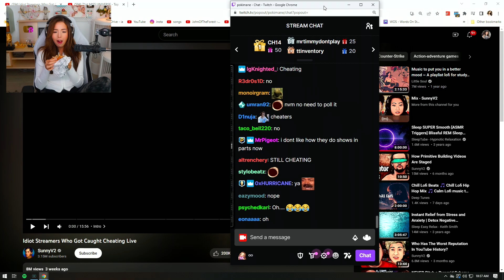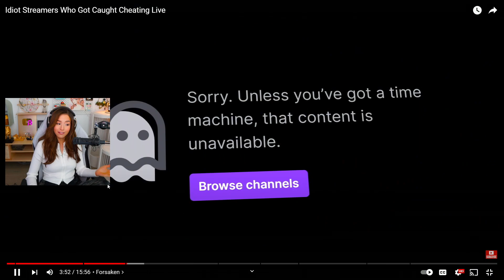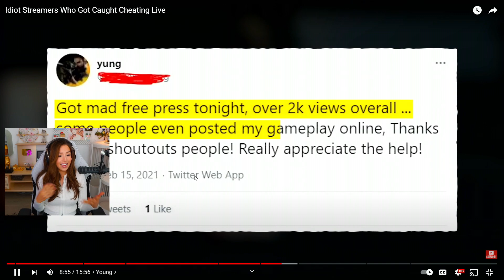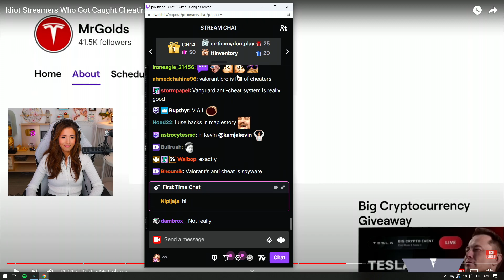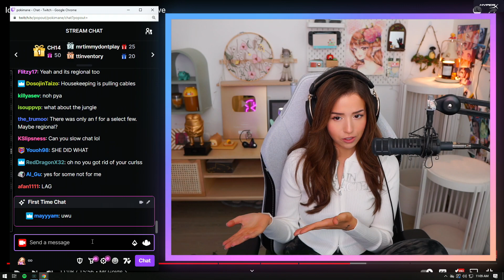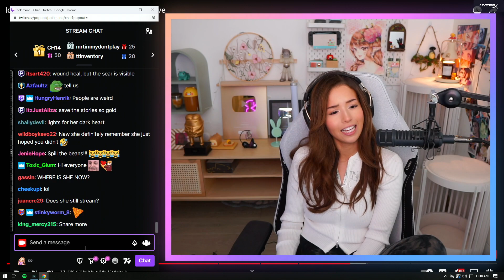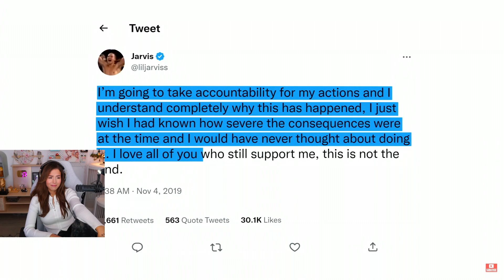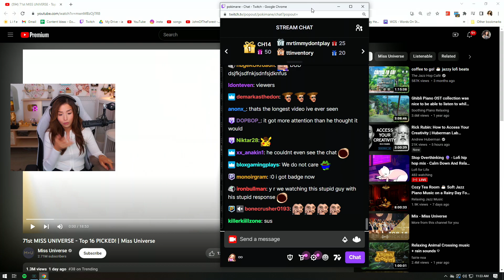Pokimane Reacts to "Idiot Streamers Who Got Caught Cheating Live" | SunnyV2